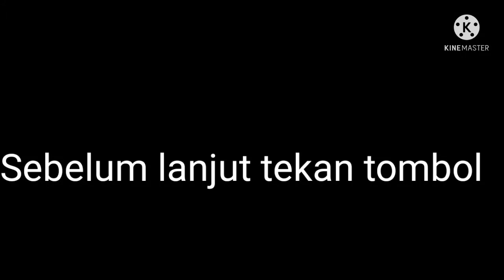Mancing disini pas ikannya pada kelaparan..juoooos pokok e@munadiwijoyochannel2103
asalamualaikum sahabat  hari ini mancing lagi cari cari spot baru akhirnya dapat spot yang ikannya pada kelaparan ni umpan baru sampai diair sudah disambut dengan strek strek yang asyik dan mantap@munadiwijoyochannel2103